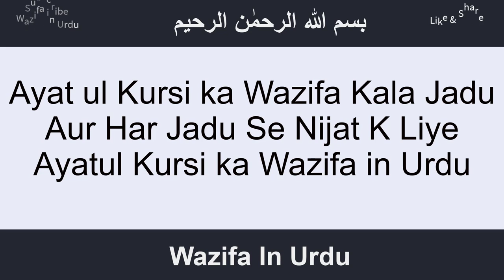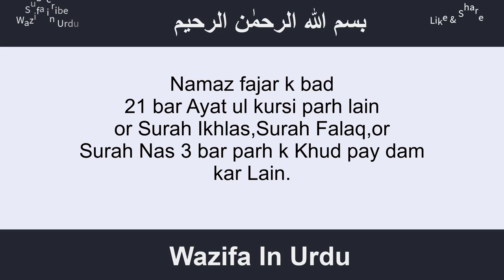Ayat ul Kursi ka Wazifa Kala Jadu Aur Har Jadu Se Nijat K Liye || Ayatul Kursi ka Wazifa in Urdu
Assalamualaikum.

2000 bar parha karain